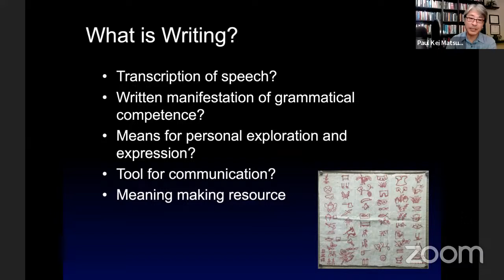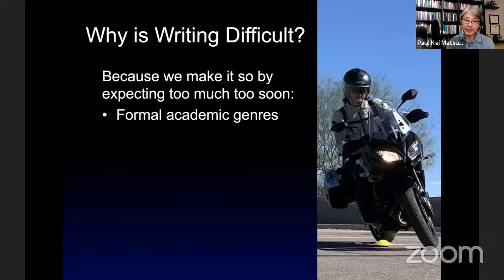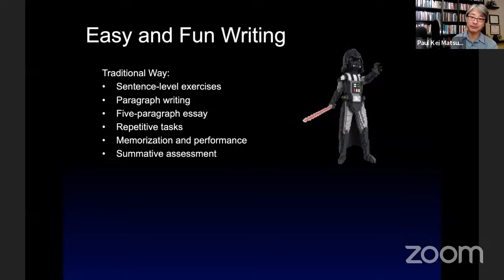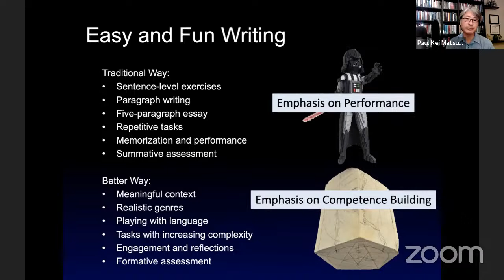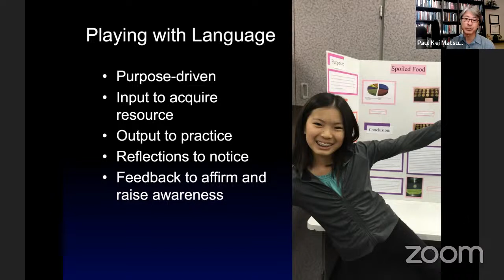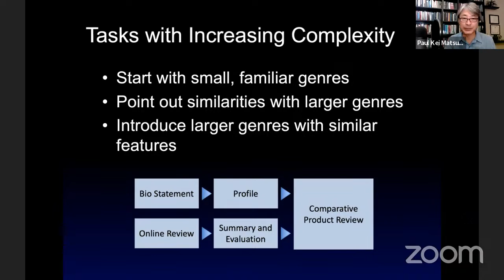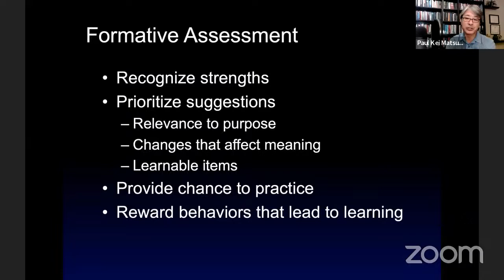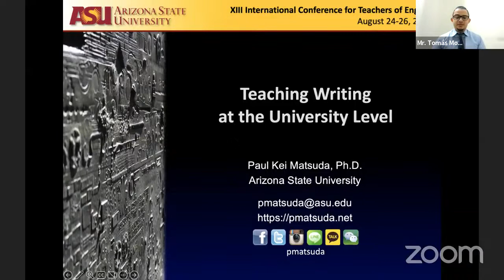Dr. Paul Kei Matsuda (Live) USA Workshop Teaching Writing at the University Level